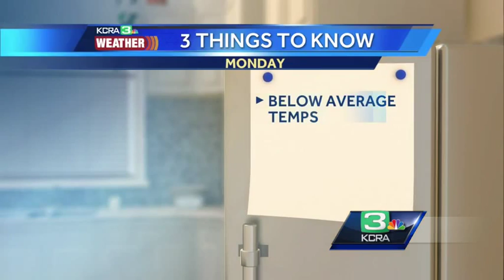Unhealthy air quality remains in NorCal; Tamara explains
KCRA 3 Weather meteorologist Tamara Berg takes a look at air quality and how long cooler than average temps will last.